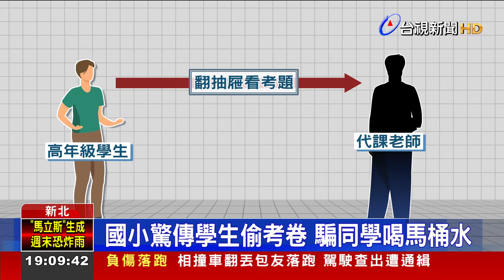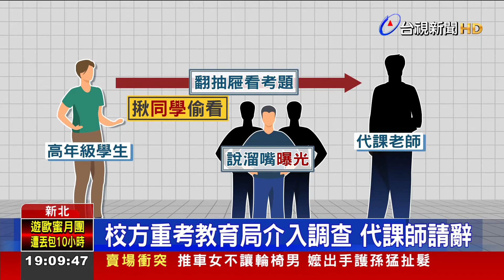校方重考教育局介入調查 代課師請辭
新北市一所國小，傳出有高年級學生，翻開老師抽屜，偷看期中考試題，甚至還揪同學一起來，結果同學偷看完，期中考後說溜嘴，整件事情東窗事發，學校緊急重考補救，負責保管的代課老師也自請離職，但同一所學校還有離譜學生，體育班外出比賽，在旅館裡惡作劇，拿馬桶水給同學喝，家長直呼太離譜。